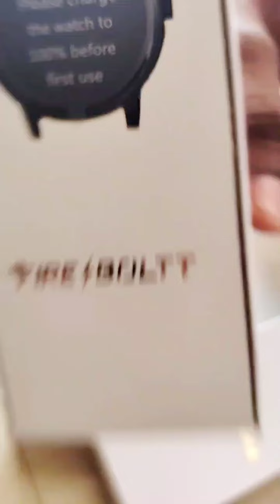Fire-Boltt Phoenix Ultra Luxury Stainless Steel, Bluetooth Calling Smartwatch Unboxing Video